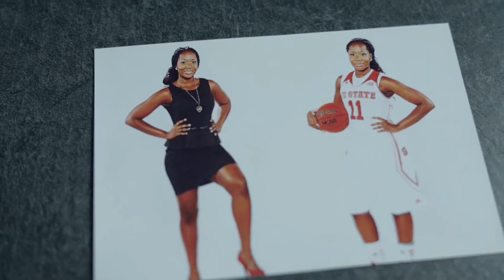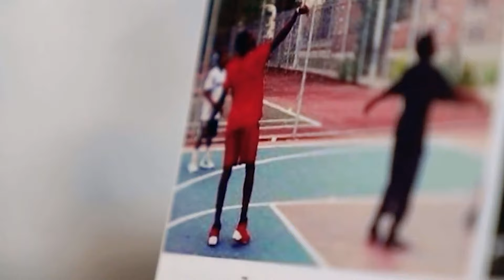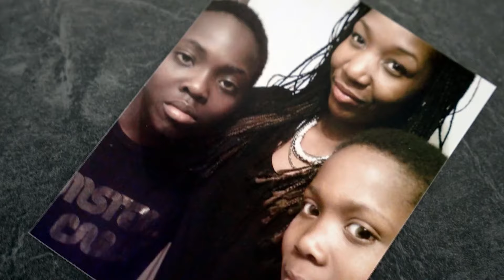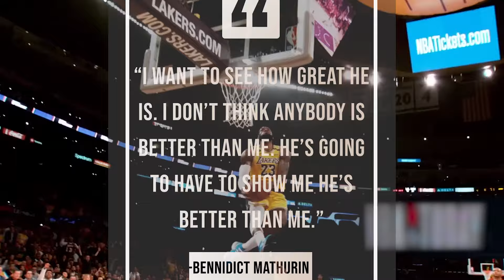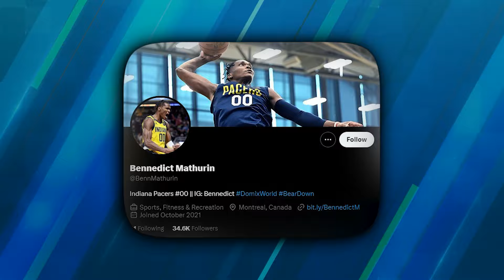Bennedict Mathurin’s Incredible Story and Lifestyle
Mathurin, a talented Canadian basketball player, overcame tragedy and challenges to achieve great success. Growing up in a tough neighborhood, he found solace in basketball after a harrowing tragedy struck his home. His dedication and hard work led him to become the first Canadian player in the NBA Academy Latin America. Excelling in college, he was drafted 6th overall by the Indiana Pacers, immediately impressing with his skills. Off the court, he uses his platform to help and mentor young kids. As he continues to excel on the court, he can secure for himself generational wealth while impacting the youth back home.